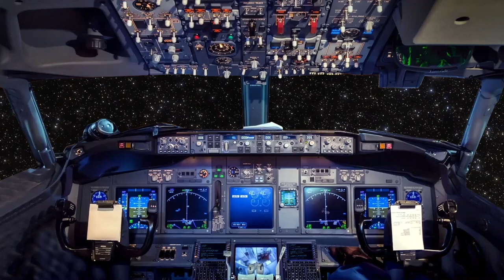Airplane Cockpit Ambience | Airplane White Noise | Jet Sound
Welcome to our latest video featuring airplane cockpit ambience and airplane white noise!

If you're looking for a way to enhance your studying, reading, sleeping or just need a moment to relax, you've come to the right place.

This video provides you with the perfect background noise to help you focus and unwind. With the calming sound of airplane white noise and the immersive experience of being in the cockpit, you'll feel like you're flying high in the sky.

Whether you're studying for an exam, reading a book, trying to fall asleep or simply need a break from the stresses of everyday life, this video has something to offer. The soothing sounds of the airplane cockpit ambience coupled with the white noise provide a peaceful and relaxing atmosphere that will help you feel centered and refreshed.

So sit back, relax, and let the sounds of the airplane cockpit ambience and white noise take you away. Thanks for tuning in and we hope you enjoy this video!